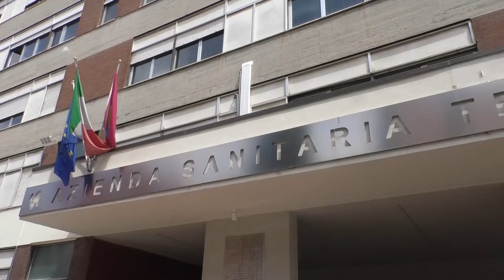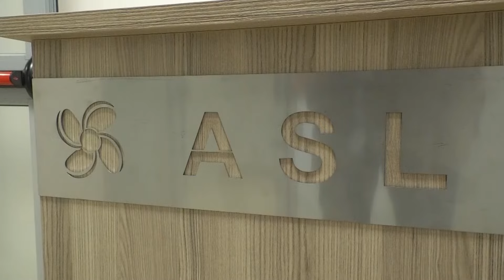Teramo | Telefonata tra D'Alfonso e Di Giosia scatena un caso politico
| SUPER J |

Contatti Redazione:
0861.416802